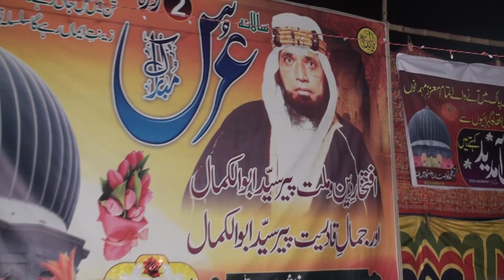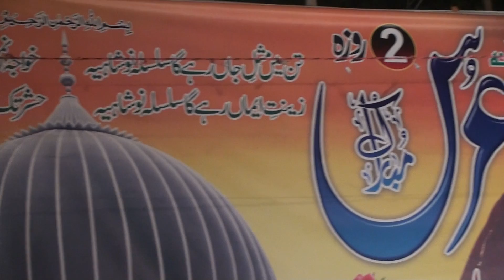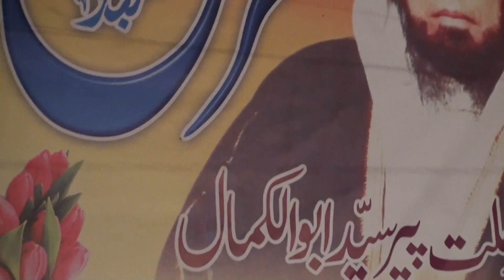Urs Mubarak Of Pir Syed Abul-Kamal Barq Naushahi